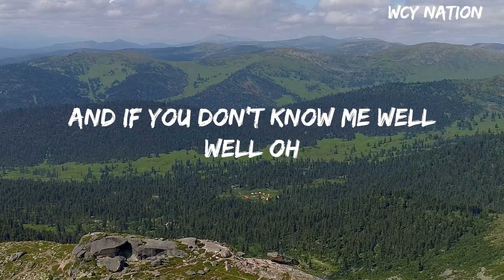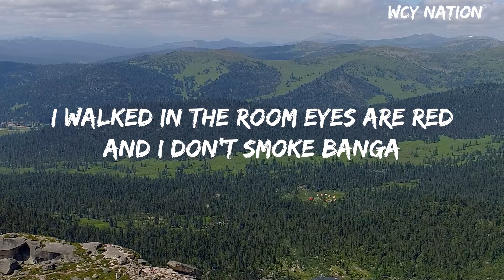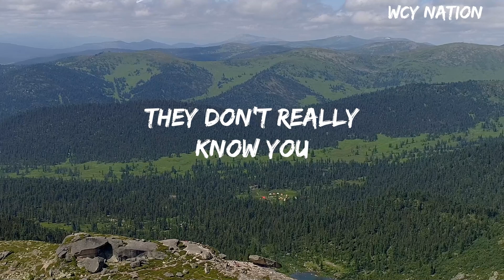Libianca - People(Lyrics)Libianca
Libianca - People(Lyrics)